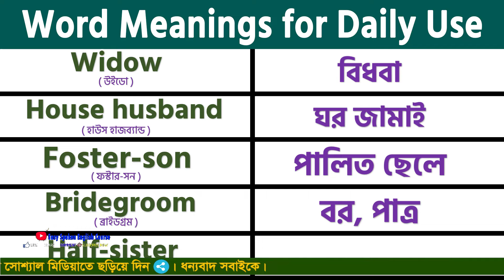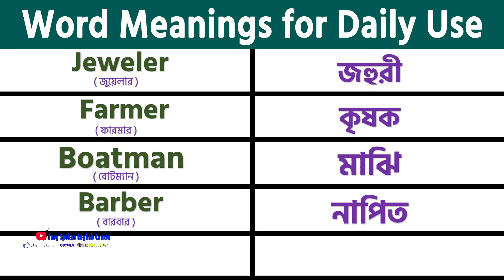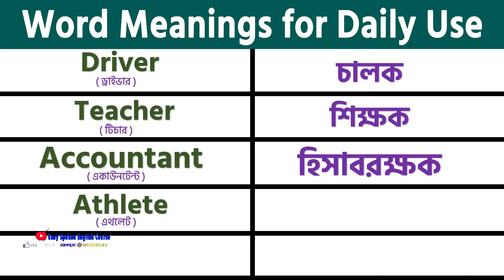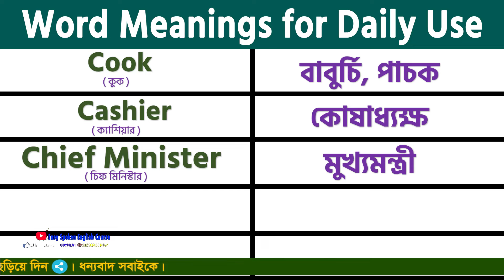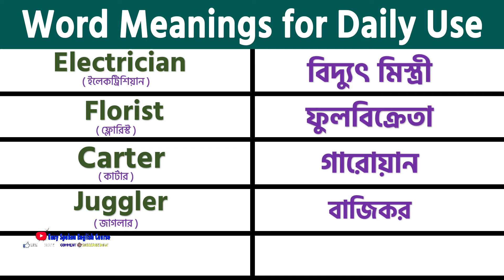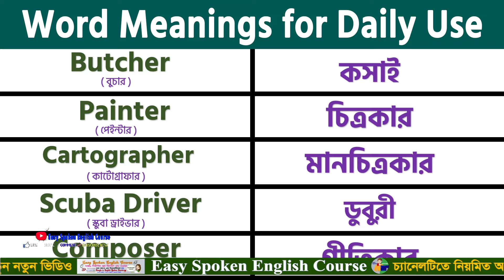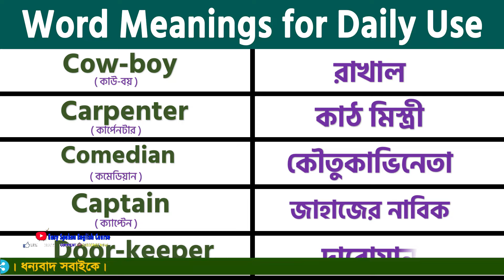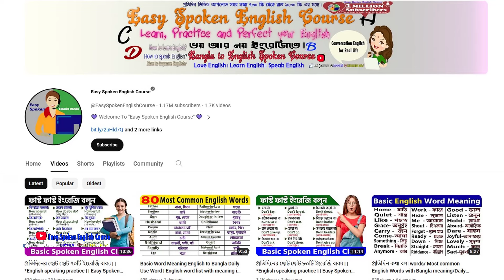Basic Word Meaning English to Bangla Daily Use Word | English word list with meaning in Bangla #277